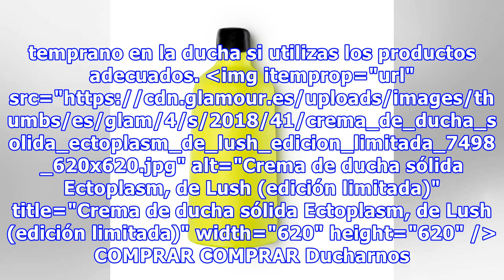Hemos encontrado en Lush la crema de ducha que te ayuda a despertarte por la mañana